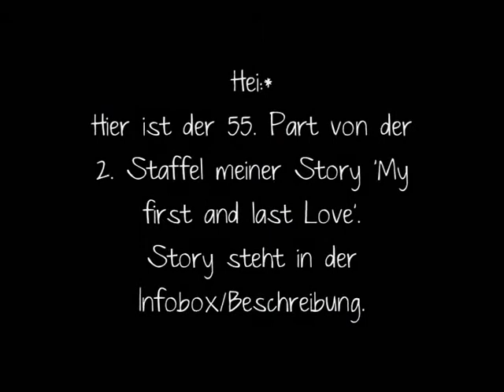My first and last love./ A German Justin Bieber Love Story Part 55 [Staffel 2]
Part 55:
Skye POV:
Meine Mom holte mich vom Krankenhaus ab, die Ärzte erzählten mir ich hätte eine Gehirnerschütterung müsste mich aber selber wieder an alles erinnern. Wir saßen im Auto und fuhren zu meinem vertrauten zu Hause. Ich verstand nicht wieso es schneite und Winter war. Nach meinen Erinnerungen war es doch gestern Sommer. Blöder Kopf, blödes Gedächnis .. komm zurück! Ich strengte mich an, aber vergebens, ich bekam keinen weiteren Erinnerungen und bekam nur Kopfweh. Ich öffnete die Tür meines Zimmers, es sah genauso aus wie vorher. Nein, eine Veränderung gab es dort stand ein Bild neben meinem Bett auf dem Tischchen. Ich nahm es in die Hand und erkannte den Jungen aus dem Krankenhaus wieder, dieser Justin. Auf dem Bild schaute er mich verträumt an, doch ich lächelte einfach nur in die Kamera. Oh Gott, sah ich dort hässlich drauf aus. Wieso stand das dort?! Ich wollte es wegschmeißen, doch zögerte zuerst und stellte es wieder an ihren Platz zurück, vielleicht hatte es ja eine wichtige Bedeutung. Ich starrte das Bild an. Warte, war das nicht Justin Bieber, also DER Justin Bieber? Aber, warum sagte er, er wäre mein 'Freund'. Auaaa, mein Kopf. Ich ließ mich zurück aufs Bett fallen und schult den Fernseher an. Ich schaute mir MTV an und da kam gerade ein Bericht über diesen Justin Bieber:

Moderatorin: Justin Bieber brach vor einem Monat seine Welttour ab, da seine Freundin Skye Madison aus Atlanta einen schweren Autounfall hatte, sie liegt bis heute im Koma.

Ich starrte den Fernseher an, wieso wussten die das und außerdem bin ich doch wach, Hallo?! Oder vielleicht doch nicht, ich kniff mir in den Arm. Au! Ja, ich war wach. Sind die Blöd(:D), ich ließ mich zurück auf mein Bett fallen und plötzlich klopfte es an der Tür. 'Ja?', fragte ich. 'Hei, hier ist Justin. Kann ich reinkommen?'

Justin POV:
Ich langweilte mich schon den ganzen Morgen. Ich wusste, dass Skye erst um 1pm aus dem Krankenhaus entlassen worden würde. Ich schaute gelangeweilt auf die Uhr 11am, ouh Mann. Ich nahm meine Gitarre und spielte einfach irgendwas, bis ich irgendwann eine schöne Melodie raushörte. Schnell nahm ich ein platt Papier und ein Stift und schrieb diese auf. Nach einer Stunde hatte ich einen kompletten Song fertig. Ich ging duschen, machte mich fertig und öffnete die Tür, blieb aber in der Tür stehen und mein Blick fiel hinter mich auf meine Gitarre, ich nahm sie und machte mich auf den Weg zu Skye. Als ich bei ihr ankam klopfte ich an ihrem Zimmer.
Laura:*